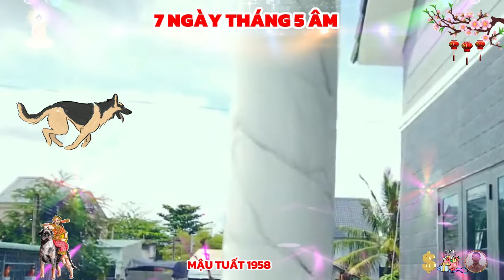🔴 Thần tài trả ơn. MẬU TUẤT 1958, có 7 ngày tháng 5 âm, ăn sung mặc sướng như trúng số độc đắc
trong 12 con giáp tuổi mậu tuất là biểu tượng cho con chó, sinh vật thứ 11 trong hệ tử vi, tuổi mậu tuất có thiên can mậu, dương thổ địa chi tuất, dương thổ can và chi cùng hành thổ, quan hệ tương hợp này giúp cho bản mệnh là những người có thực lực hơn người, cuộc đời gặp nhiều may mắn, ít trắc trở.